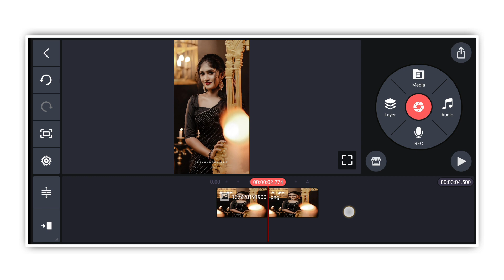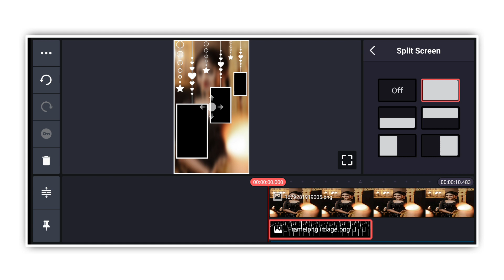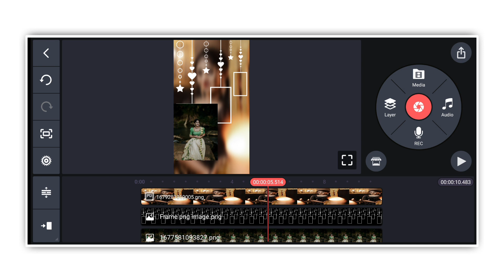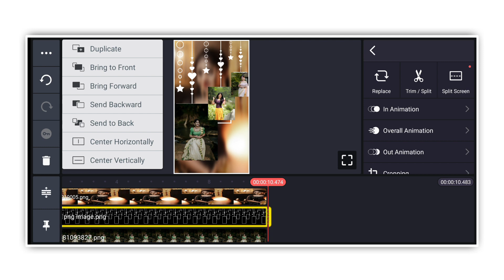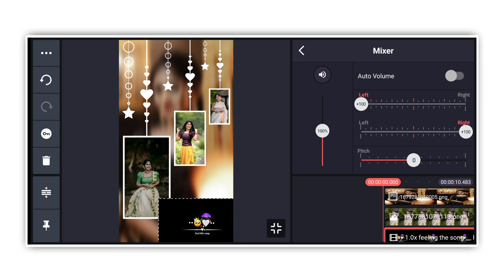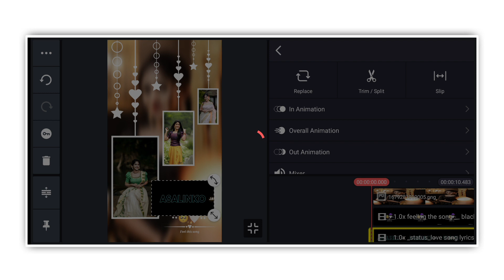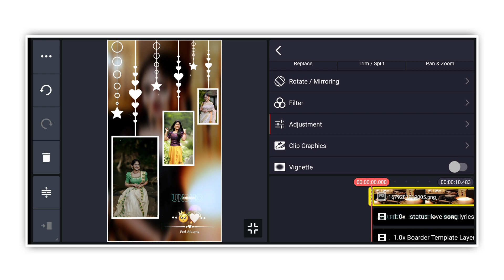Kinemaster video editing 2023, Kinemaster video editing in telugu 2023, kinemaster love video edit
꧁Support Me꧂

                          ꧁Follow Me꧂

                        ꧁Discription꧂

                        ꧁Key Words꧂